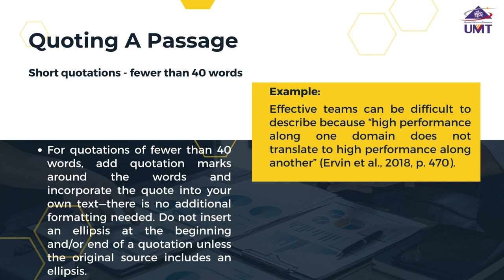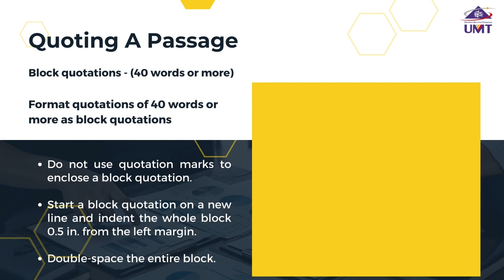Modul 4 : Quoting a passage